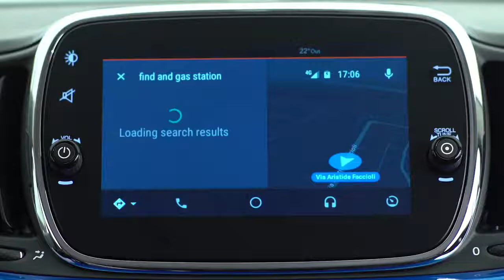2018 NEW Fiat 500 - Mirror Screen Maps Android Auto